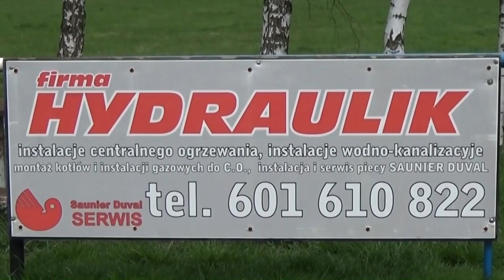Karkonosze Jelenia Góra - BTP Stal Brzeg - 23.10.2021r. CzadGol # 51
Mecz wyrównany, doping gorący, telewizja, jupitery, czyli skrót z meczu 13 kolejki III Ligi.
Strzelcy bramek :
0-1 Pavlo Koval (56’) - BTP Stal Brzeg

⚽ Twoja reklama :
W Czadrowie - Każdy się dowie !
Pozdrowienia dla Piłkarzy i Kibiców.